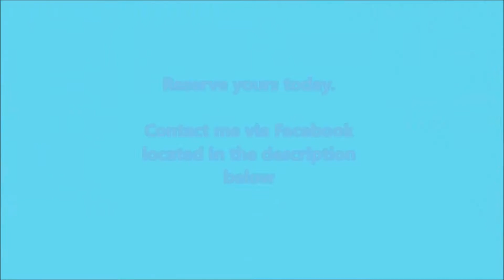Teacup Chihuahua puppies ALL GIRLS APPLE HEADS!! For Sale NOW!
These are Sundae's Second litter of puppies.  They are all females and beautiful and can be.  Mom is 5 lbs and dad is 4.  These are FULL BLOOD PURE BRED Apple head CHIHUAHUAS!  We are now accepting Deposits.  They will be available for pick up May 14, 2016.

UPDATE: These pups have all found wonderful homes :-)